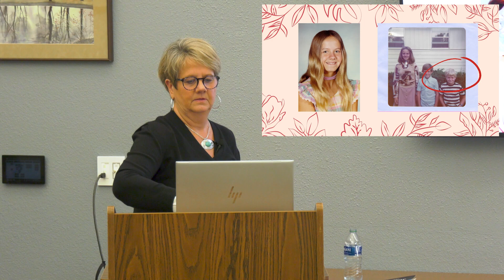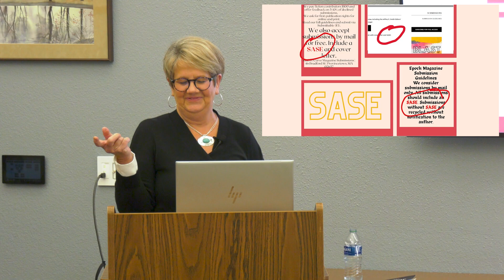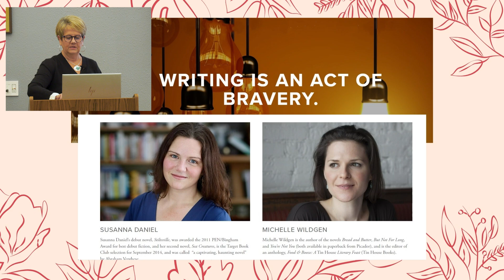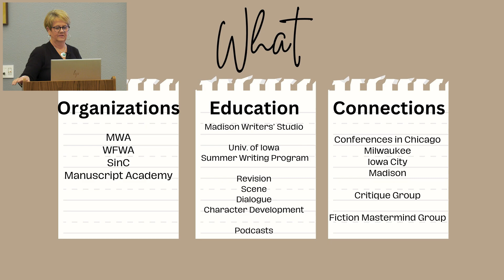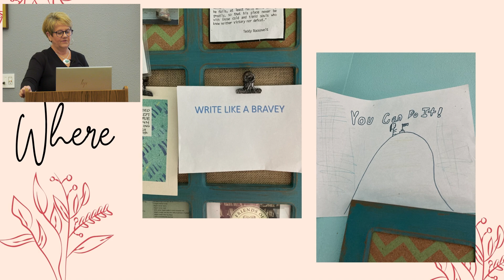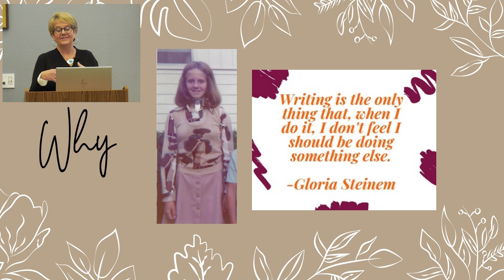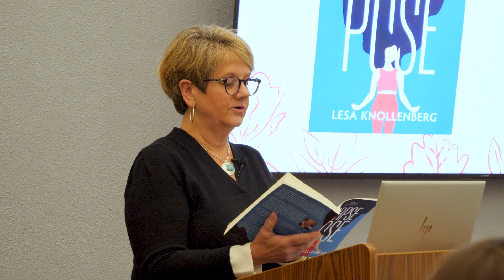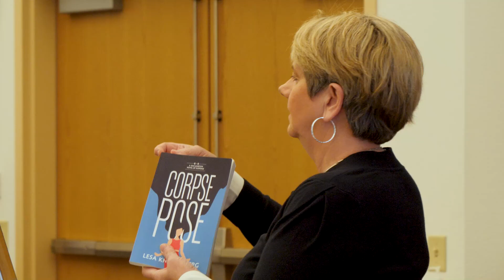Lesa Knollenberg Author Visit YouTube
Join us for an author visit with Lesa Knollenberg, the mind behind the murder mystery novel, "Corpse Pose." Dive into the world of Sam Jameson, an ex-marathoner whose new practice of hot yoga leads her on a chilling journey of self-discovery and danger. Lesa discusses her inspiration for this book, the intricacies of crafting a mystery, and what her creative and publishing journey was like.